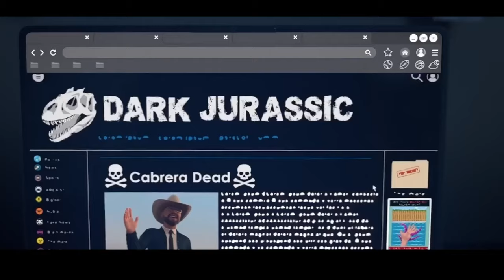МИР ЮРСКОГО ПЕРИОДА ТЕОРИЯ ХАОСА 2 сезон Все, что мы знаем